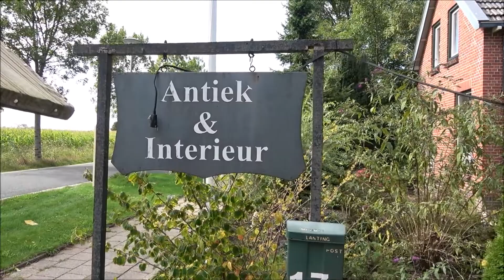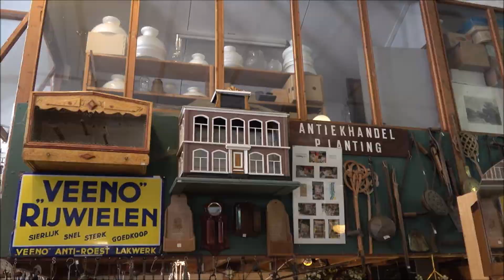Bedum. PIET LANTING 50 JAAR KOOPMAN. 2022.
Bedum.17-9-2022.
Piet Lanting uit Bedum is 50 jaar koopman in Antiek en Interieur.